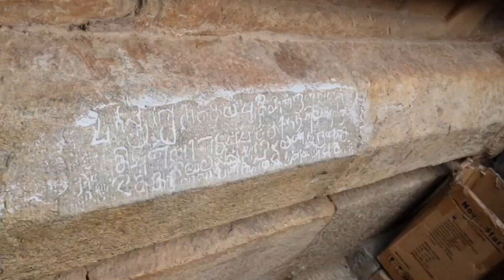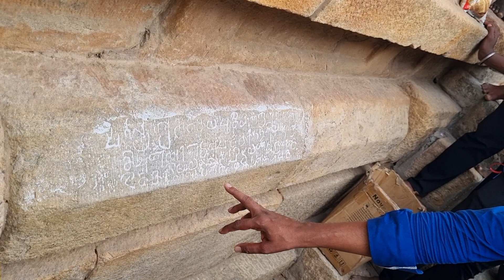9th Villupuram Heritage Walk, Narthamalai 4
Prof. Ramesh explains the unique aspects and importance of Narthamalai Temple, pudukottai